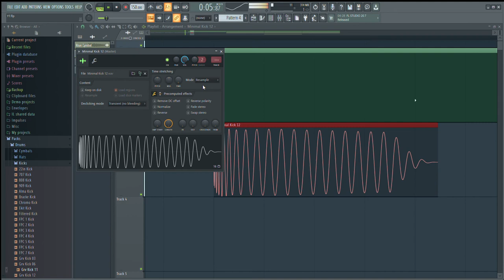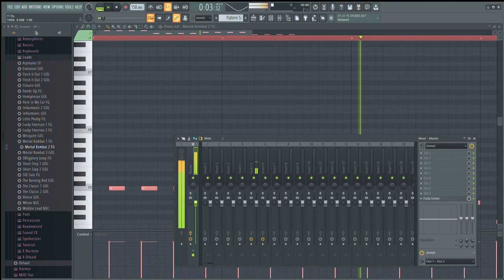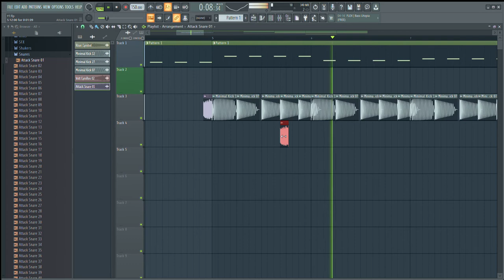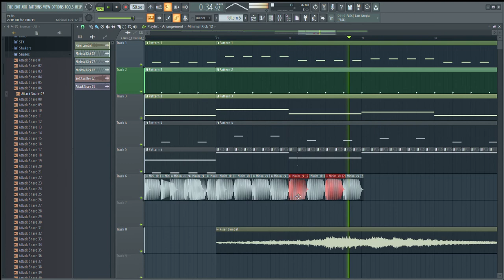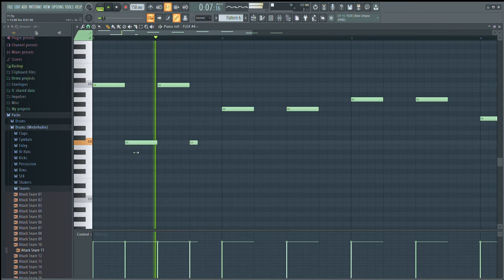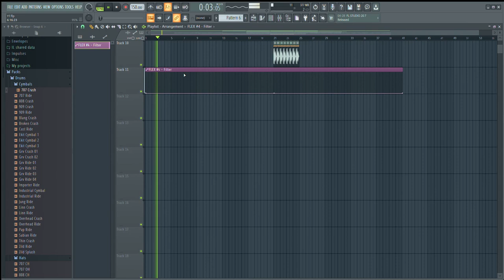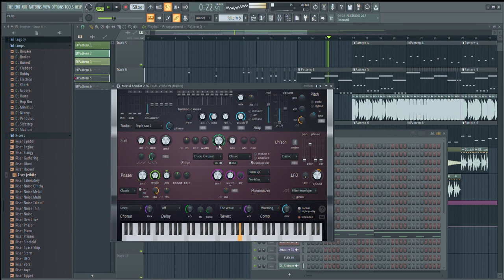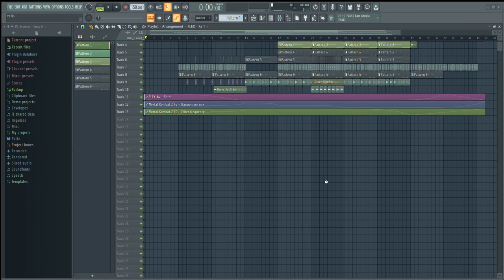How to make 'Song'(SHUAIHWANG) - [THE SPACE]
들어주셔서 감사해요!
새로운 신곡 '지옥에서'가 나왔어요
최선을 다해 만들었어요

The new song 'In the hell' is out now
I did my best on this track